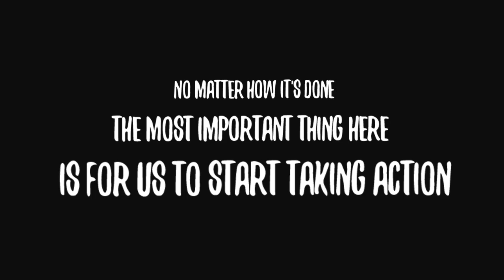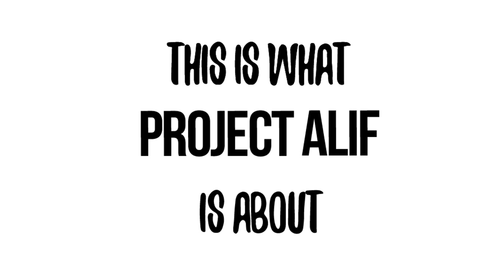4. PROJECT ALIF